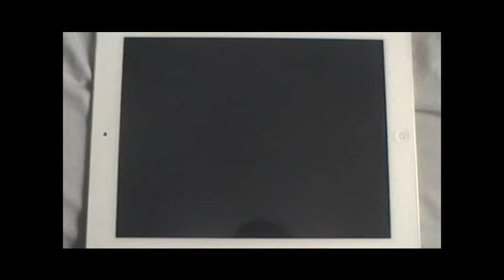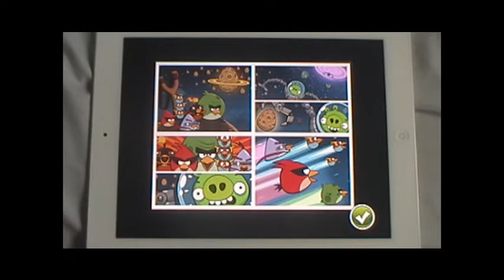Angry Birds Space Gameplay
Its Angry Birds Space, just came out today and I thought you guys would Enjoy!
Pretty much just starting out the game, going through a lot of the really annoying levels and beating about most of the episode.